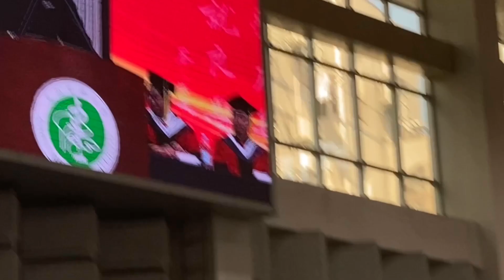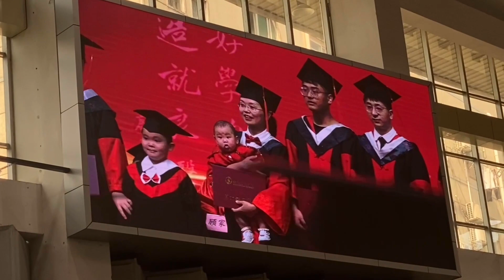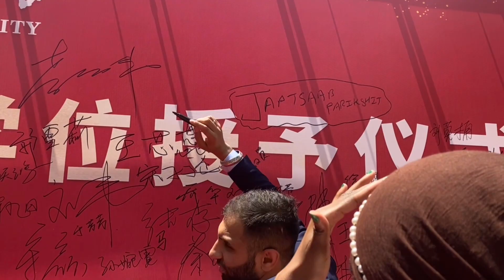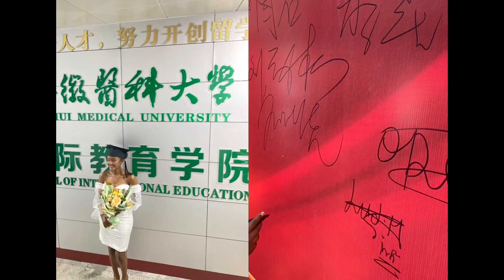Graduating from a Chinese Medical University: A Memorable Journey